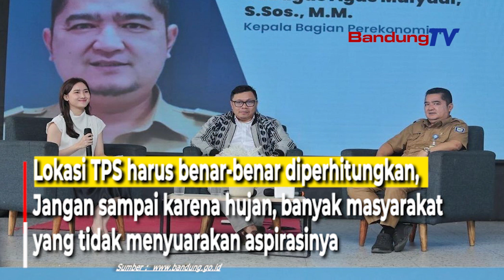Mungkinah Tempat Pemungutan Suara TPS Terjangkau Dan Terakses Mudah Oleh Pemilih Disabilitas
Sekretaris Daerah Kota Bandung, Ema Sumarna mengatakan,
sampai saat ini, tak ada hambatan yang signifikan
dalam proses tahapan pemilu kali ini.

Hal itu bisa teratasi karena Pemkot Bandung
rutin berkoordinasi dengan jajaran Forkopimda
dan KPU Kota Bandung.

Pihaknya juga telah mengantisipasi TPS
di musim penghujan kali ini .

Lokasi TPS harus benar-benar diperhitungkan,
Jangan sampai karena hujan, banyak masyarakat
yang tidak menyuarakan aspirasinya.